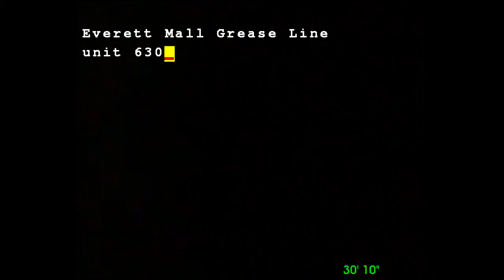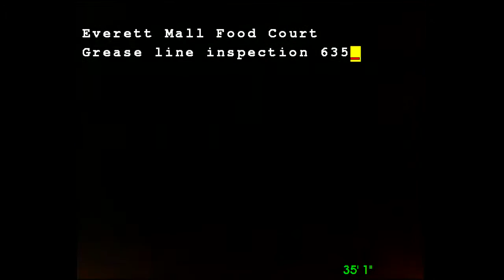Everett Mall Food Court Inspection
Video inspection done on 4/12/16